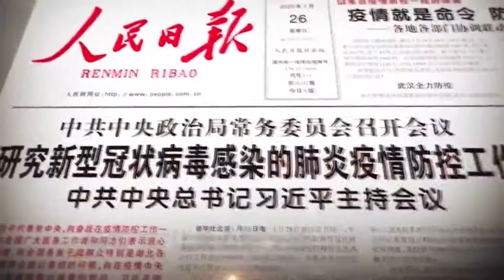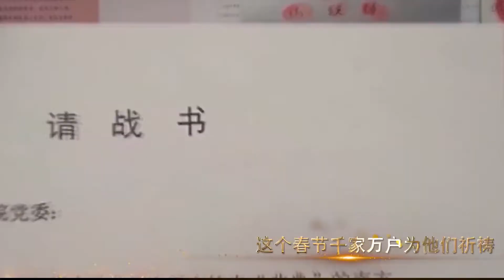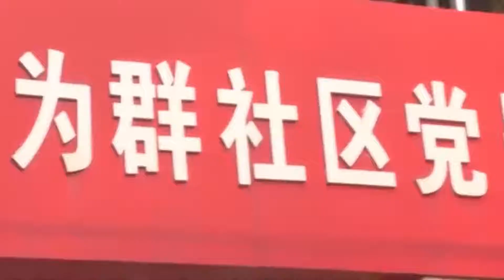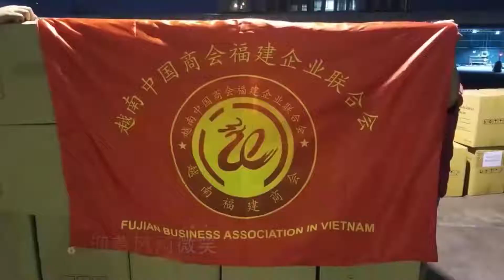《战起来！站起来！》抗击疫情公益歌曲MV发布！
2020年02月14日
中国文艺网